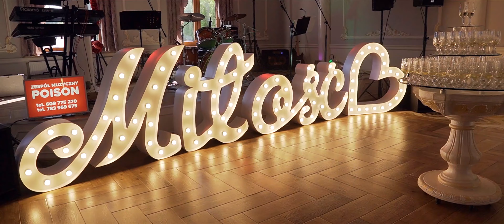Kinga & Artur - Trailer